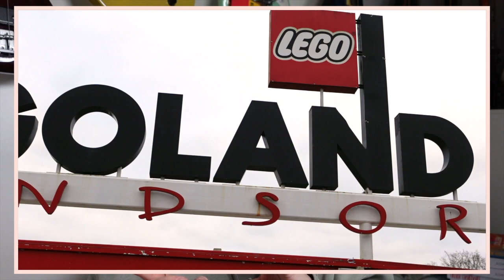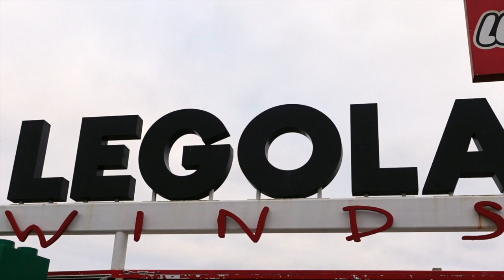SURPRISING MY BOYFRIEND WITH A TRIP TO LEGOLAND • Melody Collis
Hellooooo angels, I hope you are all having the best day! For Ryan's Birthday I wanted to take him to Legoland.. and I also thought that I should share that day with you guys.